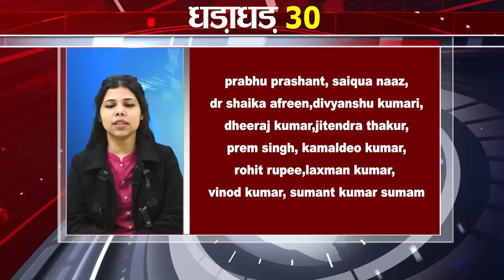Today Top 30 breaking news Non stop,Fatafat khabren,Bihar news,Aaj ki taja khabar India/Bharat news.